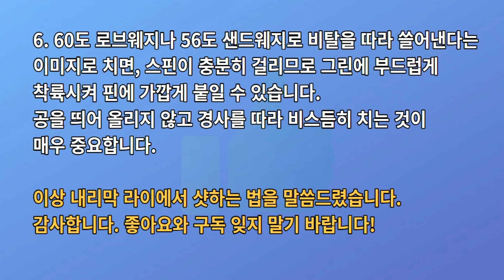내리막 라이에서 어프로치 공식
내리막 라이에서 어프로치하는 법을 말씀드리겠습니다.

저는 자주 "오르막의 힘"을 이용하라고 말해왔습니다.제발 내려치는 곳으로 공이 가지 않도록 하라고 말입니다.업힐 라이는 항상 치기 쉽고 다운힐은 치기 어렵습니다.그린에 올리지 못해도 오르막이거나 평평한 곳에서는 핀에 붙이기 쉬워서, 파 세이브하기 쉽습니다.또 가끔은 칩인 버디도 합니다.

그러나 내리막 라이로 공을 보내면 자동보기를 할 수 있습니다.더구나 앞으로 경사가 심한 그린 뒷편의 내리막 경사로 공을 보내면, 자칫 포온 쓰리퍼팅해서 그날 전체 게임을 망칠 수 있습니다.그러나 어떡합니까?그렇게 조심해도 내리막 라이로 공이 가버리면. 파를 잡기 위해 노력해야만 합니다. 그런 고약한 지점으로 갔다고 화를 내거나 짜증을 내본들.여러분 손해일 뿐입니다.위기를 잘 넘기는 것도 분명 핸디캡의 일부분입니다.심호흡을 크게한 후"그래 잘해보자!' 스스로에게 말해보십시요.그러면 자신감이 생깁니다.6가지 샷 스킬에 대해 말씀드리겠습니다.

1. 경사에 맞춰서 양쪽 어깨 높이를 맞추세요.왼쪽이 낮은데 공을 퍼올리려고 오른쪽 어깨를 낮게하면, 자칫 뒷땅을 치거나.타핑을 쳐서 그린 너머로 길게 칠 수 있습니다.공을 튀어 오르게 해서 그린에 부드럽게 착륙시키려면, 양쪽 어깨 높이를 경사에 맞춰야 합니다.

2. 왼발에 무게 중심을 두고 치면서 몸이 왼쪽으로 무너지지 않게 하세요.기우려진 곳에서는 몸 중심이 무너지면, 공을 깨끗이 칠 수 없습니다.왼발이 무너지지 않고 치겠다고 결심해야 합니다.

3. 공은 스탠스 중앙보다 뒷쪽에 두고 치세요.경사진 곳에서 칠 때는 공을 정상위치보다 오른쪽에 두는 것이  공식입니다.오른쪽에 두고 쳐야, 경사따라 긁어 내듯이 비스듬히 쳐내기 쉽습니다.딱 한번 예외가 있는데 왼발이 높을 때만 왼쪽에 두고 칩니다.

4. 공을 깨끗이 경사를 따라 쳐내려면, 양 무릎 높이를 잘 유지하면서 쳐야 합니다.오른 무릎이 무너지거나 왼무릎이 밀려나면, 깨끗이 치기 어렵습니다.5. 핸드 퍼스트 자세로 샤프트를 왼쪽으로 기우리고, 그립을 꽉 잡고 치세요.핸드 퍼스트 자세로 쳐야, 공을 퍼올리지 않고 경사를 따라 쳐내면서 공을 띄울 수 있고, 왼손그립을 꽉 잡아야 퍼올리는 동작을 하지 않을 수 있습니다.

6. 60도 로브웨지나 56도 샌드웨지로 비탈을 따라 쓸어낸다는 이미지로 치면, 스핀이 충분히 걸리므로 그린에 부드럽게 착륙시켜 핀에 가깝게 붙일 수 있습니다.공을 띄어 올리지 않고 경사를 따라 비스듬히 치는 것이 매우 중요합니다.이상 내리막 라이에서 샷하는 법을 말씀드렸습니다.감사합니다.좋아요와 구독 잊지 말기 바랍니다.

*** 10타를 줄여주는 ***
진마켓골프  X087 골프클럽 [바로가기]